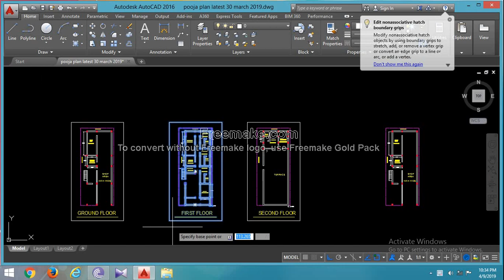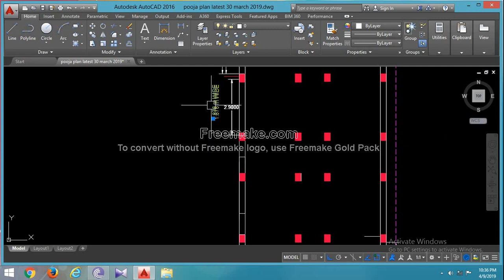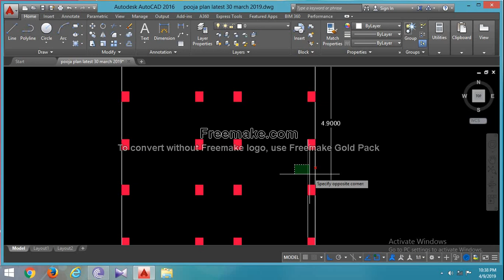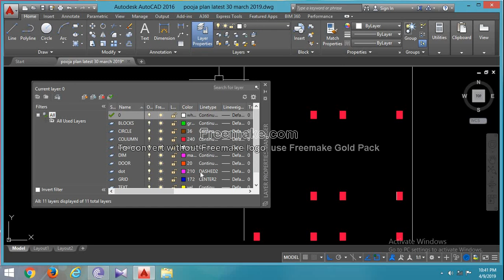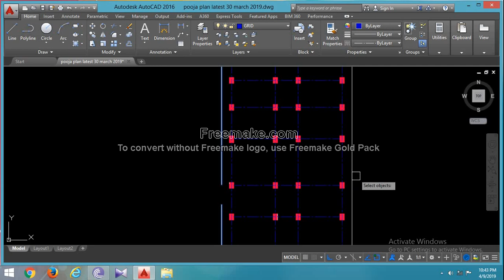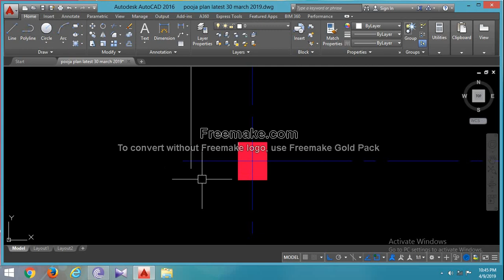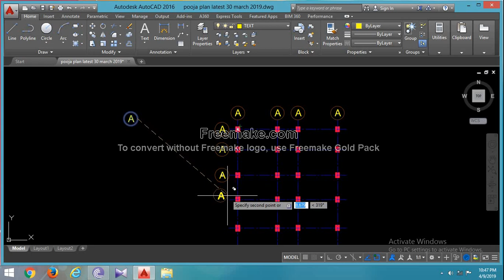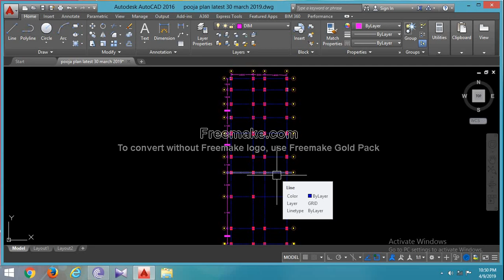How to make Column layout plan or a Centerline plan of G+2 RCC BDG. in autocad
Plan area of Bdg. 10 m X 23 m
Lalit Balhar